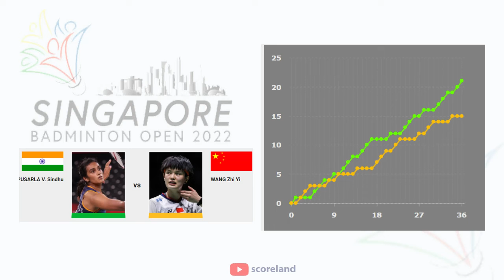PUSARLA V. Sindhu vs WANG Zhi Yi - Final BWF Singapore Open 2022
PUSARLA V. Sindhu win 2 - 1
Final BWF Singapore Open 2022
Result PUSARLA V. Sindhu vs WANG Zhi Yi
PUSARLA V. Sindhu vs WANG Zhi Yi
BWF Super 500
BWF Singapore Open 2022
Result Final BWF Singapore Open 2022